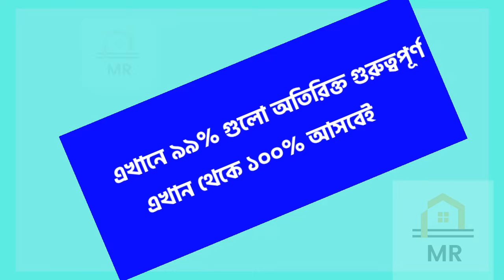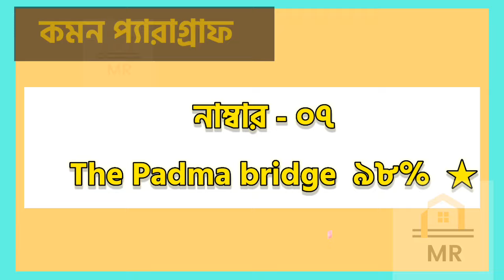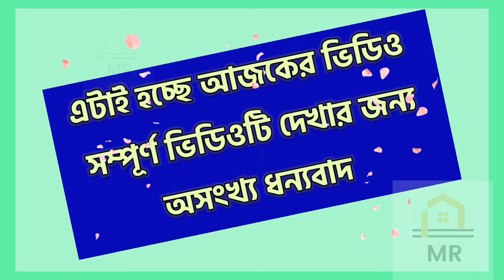Paragraph | SSC 2024 English Top 10 Paragraph Suggestion | Important Paragraph SSC 2024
Today I will discuss important paragraph for ssc 2023 || Exam 2023 English Paragraph Suggestion